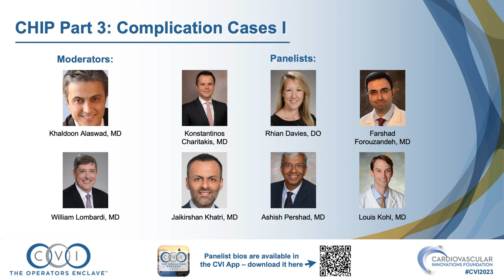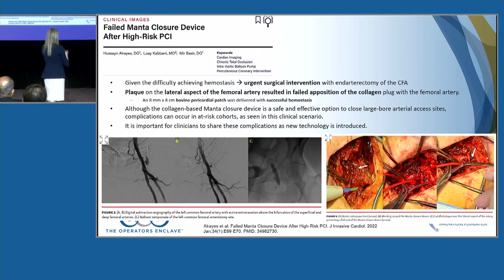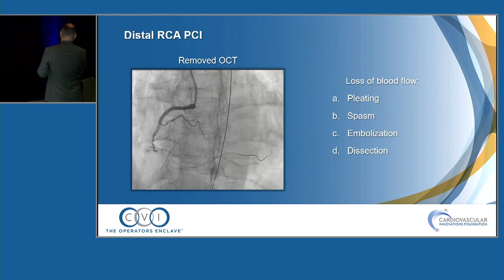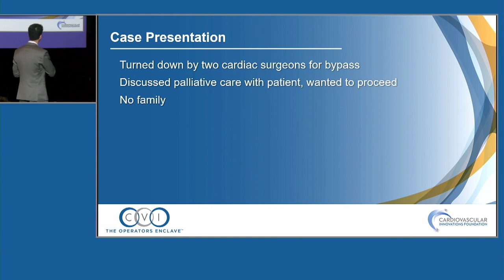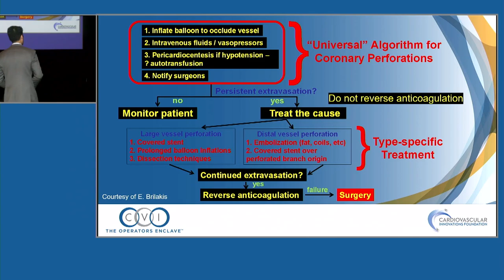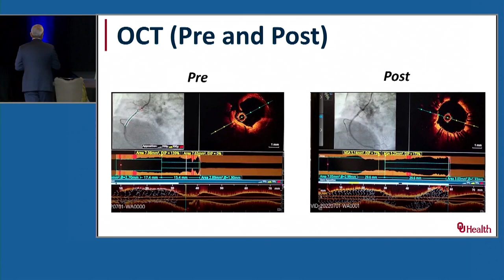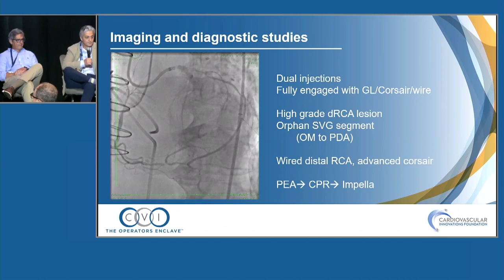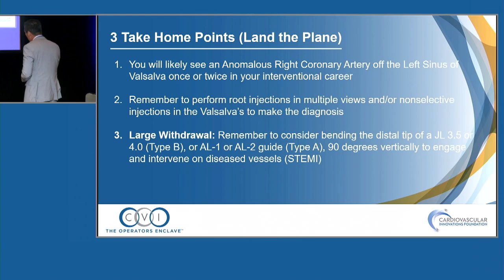CHIP Part 3 Complication Cases I - Coronary Track - CVI 2023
Moderators: Khaldoon Alaswad, MD and William Lombardi, MD

Panelists: Konstantinos Charitakis, MD; Rhian Davies, MD; Farshad Forouzandeh, MD; Jaikirshan Khatri, MD; Louis Kohl, MD; and Ashish Pershad, MD

Presentations (Click title to open video in new window to that presentation):

00:00:49 – Year in Review: PCI Complication Publications (Rhian Davies, DO, MS)
00:20:53 – Complication Cases 1: Closed the Vessel (Amer Alaiti, MD)
00:38:43 – Complication Cases 2: Perforated the Vessel (Houman Khalili, MD)
00:57:38 – Complication Cases 3: I am stuck... (Usman Baber, MD, MS, FACC, FSCAI)
01:11:30 – Complication Cases 4: My Worst Complication of the Past Year (Kendrick Shunk, MD, PhD)
01:24:25 – Complication Cases 5: My Best Save of the Past Year (Thomas Tsai, MD, Mac)